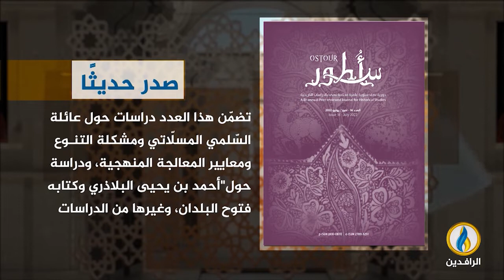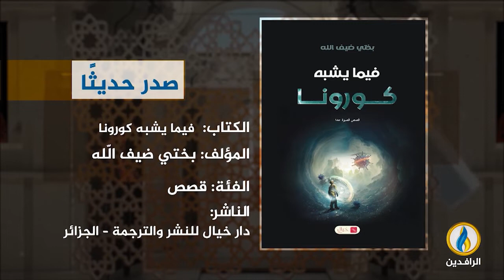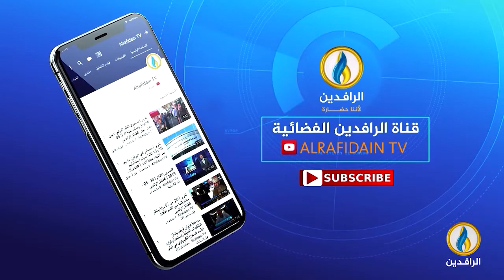فضاءات | الحلقة 294 | ضيفة الحلقة الفنانة التشكيلية اليمنية سحر اللوذعي